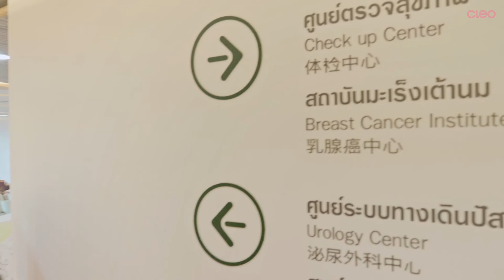OCTOBER STOP CANCER เราจะไม่ปล่อยให้มะเร็ง ทำลายความฝันของผู้หญิง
โรคมะเร็งเต้านม สาวๆ หลายๆ คนอาจจะคิดว่าเป็นเรื่องไกลตัว แต่ความจริงมันใกล้ตัวกว่าที่คิดนะ ยิ่งถ้าเรามีความฝัน ยังอยากทำอะไรมากมาย แต่ทุกอย่างต้องมาหยุดเพียงเพราะเราไม่ใส่ใจตัวเองมากพอ เราว่ามันไม่คุ้มเลย! สาวๆ ที่ไม่อยากให้ความฝันต้องสะดุด รีบตรวจคัดกรองมะเร็งกันได้ตลอดเดือนตุลาคมนี้ ที่โรงพยาบาลพญาไท เพราะเขา “จะไม่ปล่อยให้มะเร็งทำลายความฝันของผู้หญิง”OctoberStopCancer